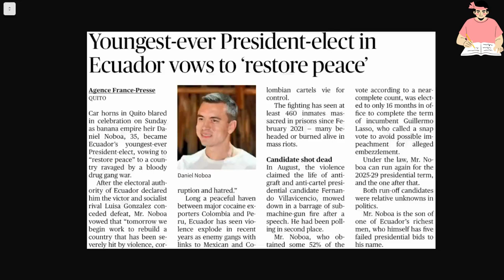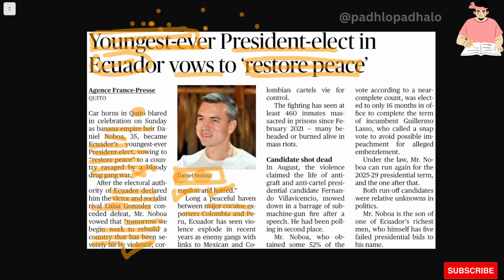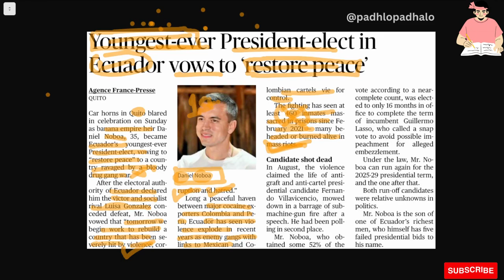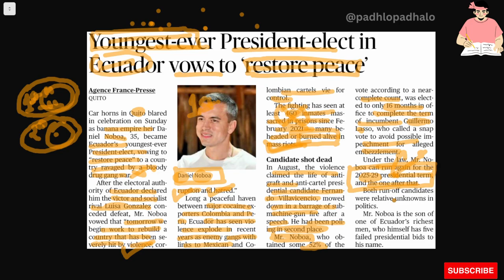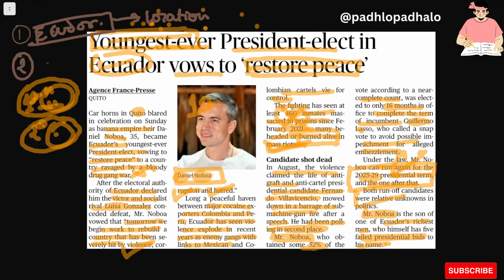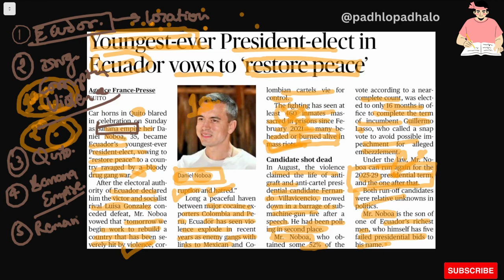Youngest ever President elect in Ecuador vows to restore peace.